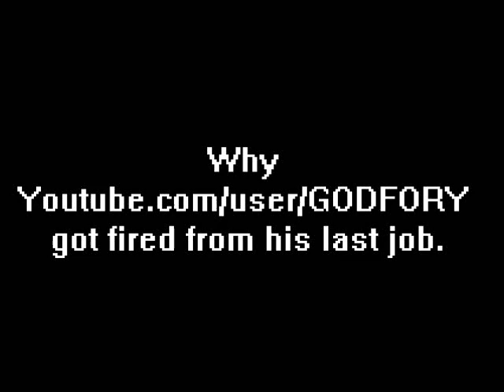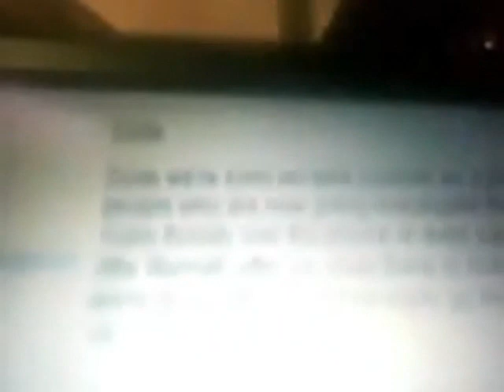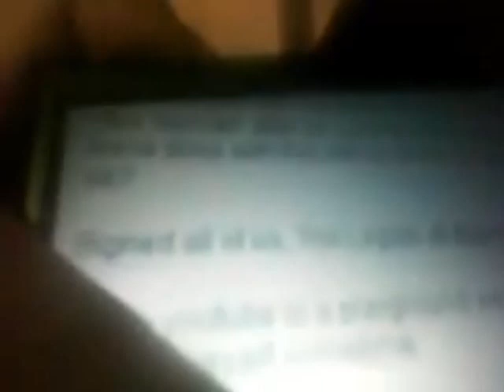Why Youtube.com/user/GODFORY got fired from his last job.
This is why Fory can't keep a job, because he lacks in social and phone answering skills, well to me at least.